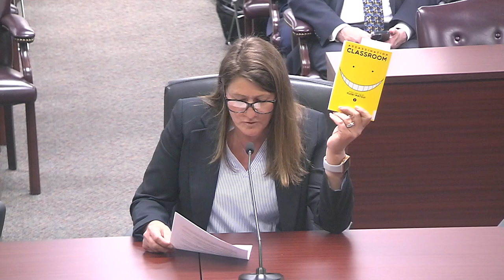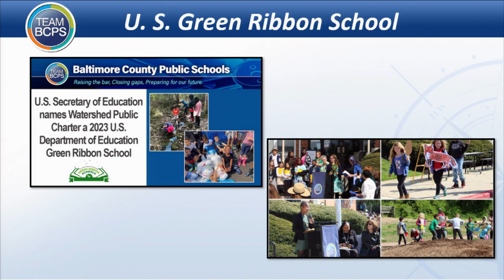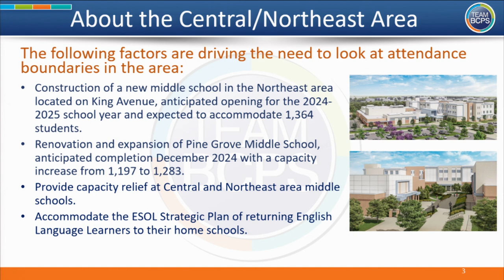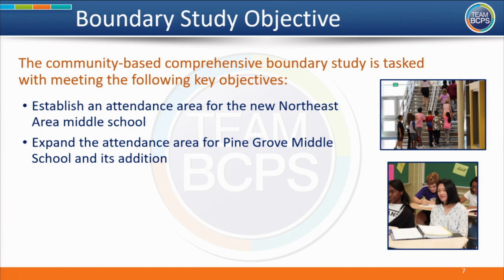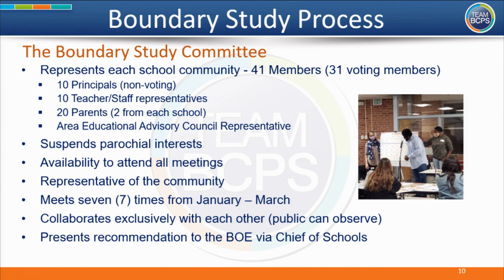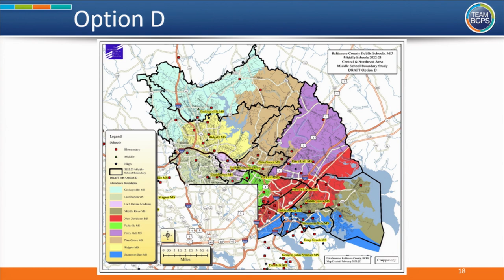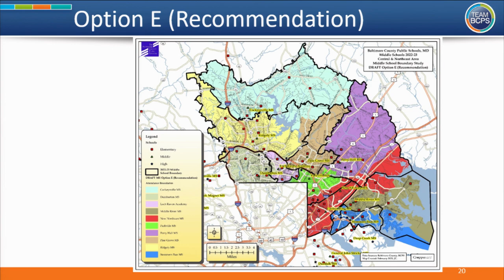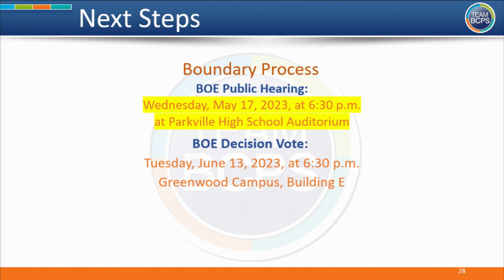Meeting of the Board of Education 5-2-23